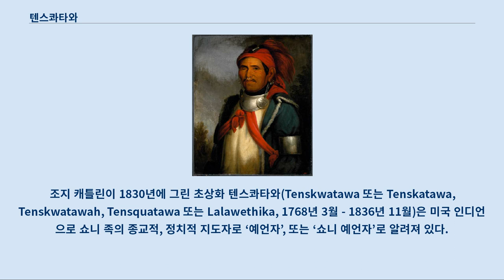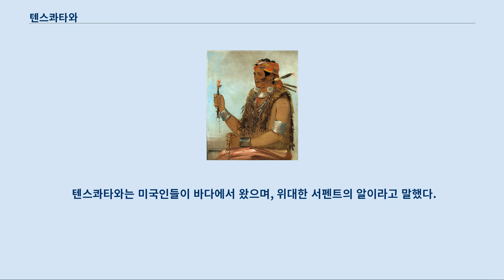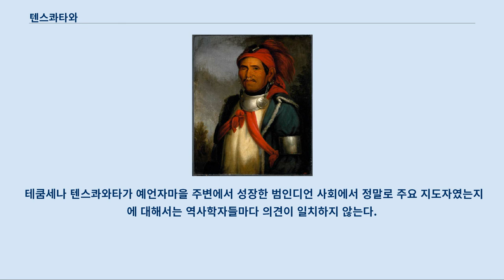텐스콰타와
조지 캐틀린이 1830년에 그린 초상화 텐스콰타와(Tenskwatawa 또는 Tenskatawa, Tenskwatawah, Tensquatawa 또는 Lalawethika, 1768년 3월 - 1836년 11월)은 미국 인디언으로 쇼니 족의 종교적, 정치적 지도자로 ‘예언자’, 또는 ‘쇼니 예언자’로 알려져 있다.
 그는 테쿰세의 형제로 쇼니족의 지도자였다.
 원래는 랄라웨티카(소음을 만드는 사람)라는 이름이었다.
 그는 미국인들을 악마의 자식이라고 비난했으며, 인디언들을 백인과 싸우게 하기 위해 중서부로 옮겨가게 했지만, 이러한 운동은 테쿰세가 영미전쟁에서 전사하자 패배를 당했으며, 그리고 나서 현재의 캔자스주 아젠틴 지역으로 이주를 했다.
 찰스 버드 킹이 그린 초상화 텐스콰타와의 모친은 메소아타스케(또는 모래에서 알을 낳은 사람을 뜻하는 메소아타아스키)였으며, 그녀는 머스코기 크리크족, 체로키 족이거나 또는 쇼니 족으로 페코위(Pekowi) 분류로 거북이 씨족이었을 것이다.
 아버지는 그가 태어나기도 전에 죽었기 때문에, 그리고 그의 모친이 직후 바로 가족을 떠났기 때문에, 랄라웨티카는 부모도 없이 성장을 했다.
 랄라웨티카는 당시 그들을 쇼니족 방식으로 가르치는 그의 피붙이들에게 붙어서 살고 있었다.
 큰 형 또는 큰 누나와 그다지 가깝지 않았기 때문에, 그는 쇼니 족 남자에게 필수적인 사냥을 하는 법이나, 싸우는 법을 배우지 못했다.
 게다가 사냥을 하다가 사고로 한 쪽 눈까지 잃게 된다.
 그의 보잘 것 없는 외모나 허풍을 떠는 성격은 그의 많은 친구들을 이기지 못했다.
 결과적으로 랄라웨티카는 그의 집단에서 이방인으로 성장을 하였으며, 알콜에 의지하게 된다.
 그의 이력으로 볼 때, 그는 그의 부족에 공헌을 하지 못한 것으로 보인다.
 그러나 그러한 상황은 랄라웨티카가 위대한 신비에 의해 신들린 이후로 바뀌게 된다.
 1805년 5월, 그는 최초로 여러 번의 환상을 경함하게 된다.
 한번은 술에 만취하여 지각이 마비되면서 불 위로 떨어져 죽었다고 생각했다.
 예상 외로 소생을 하였을 때, 그는 강력한 환상을 상세하게 설명을 하였고, 곧 설교를 시작하였다.
 화이트(1991)는 “알곤킨 전통에서 ‘위대한 서펜트’가 바다에서 와서 악한 힘에 맞서게 된다”고 언급하고 있다.
 텐스콰타와는 미국인들이 바다에서 왔으며, 위대한 서펜트의 알이라고 말했다.
 . 그는 또한 기독교를 신봉하는 인디언들에게 마녀 사냥을 행했다.
 그는 사람들에게 유럽의 음식과 옷과 제조 상품 그리고 술을 금지시켰다.
 그는 자신의 이름을 텐스콰와타(열린 문 또는 열린 입을 가진 사람)로 개명하였다.
 텐스콰타와는 그의 삶을 송두째 바꾼 여러 번의 종교적 환상을 경험했다.
 이것은 그의 옛 방식을 거부하게 했다.
 이 부분의 본문은 테쿰세 전쟁입니다.
 테쿰세나 텐스콰와타가 예언자마을 주변에서 성장한 범인디언 사회에서 정말로 주요 지도자였는지에 대해서는 역사학자들마다 의견이 일치하지 않는다.